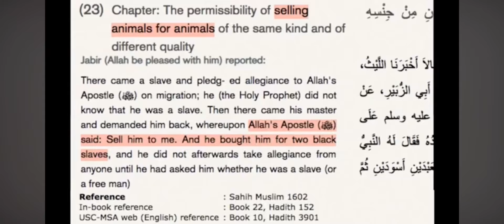Just In case people FORGOT! Black people are STILL BEING ENSLAVED!